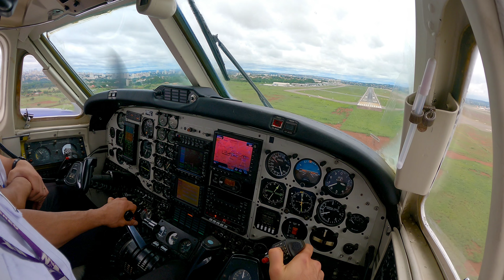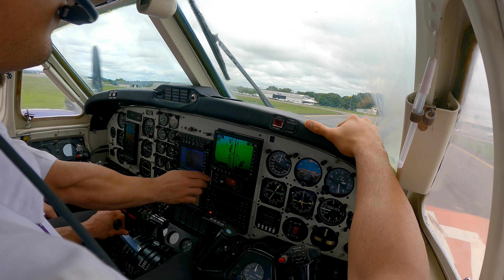Pouso King Air 200 em Goiânia (SBGO)